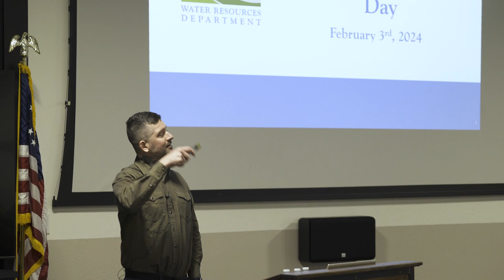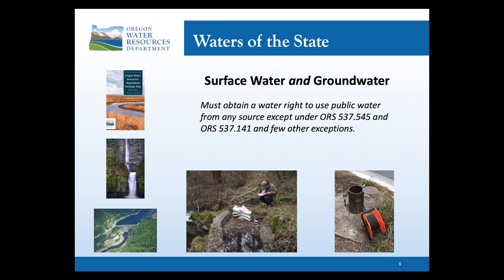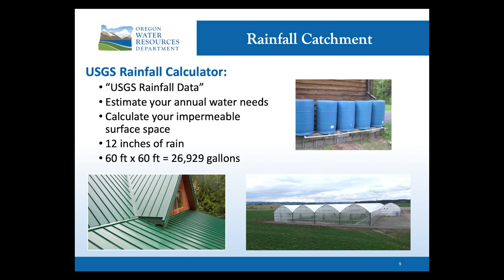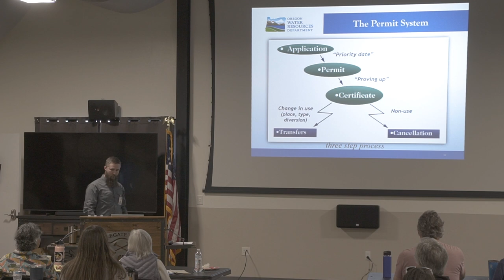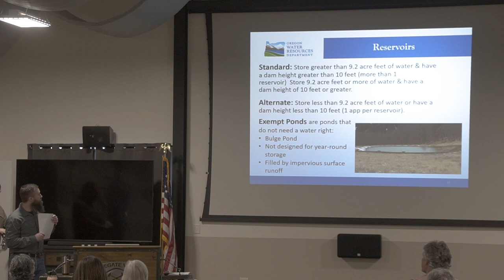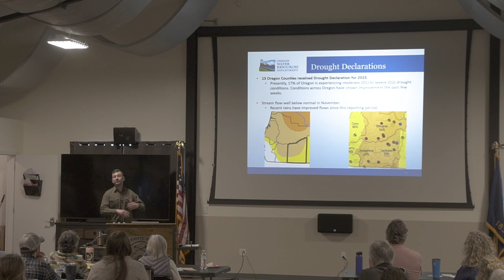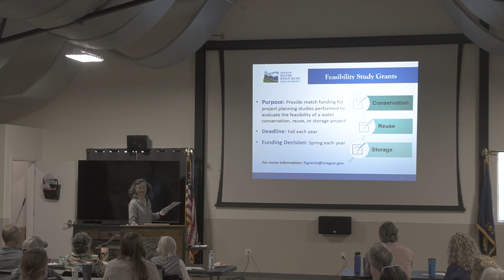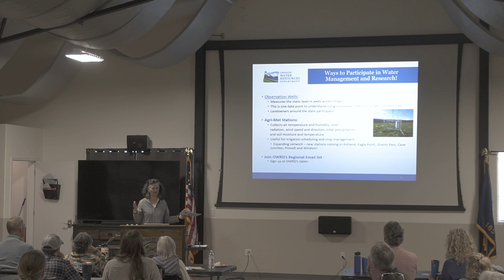Presentation by Scott Ceciliani and Justin Dillon from the Watermasters Office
Everyone has heard that “whiskey’s for drinking, and water’s for fighting over.” Water rights and water use is a complex subject. Scott Ceciliani is Oregon’s District 14 Watermaster, and Justin Dillon is Oregon’s Southwest Region Manager. They are here to make things crystal clear. They’ll kick-off today’s conversation about water security in rural Southern Oregon with an overview of water rights, beneficial uses, exempt uses like rainwater catchment, and much, much more.